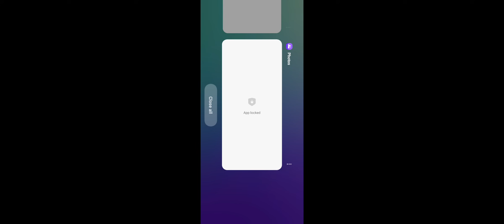Bad News😡, Navy Tradesman Exam Cancel | 05 Feb को होगा Exam Navy Tradesman Exam Analysis 2023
( अब सेलेक्शन लेना और भी आसान जल्दी Download करे और अपनी तैयारी को Boost करे 😍 )

Team @ipaperclasses
Jai Hind